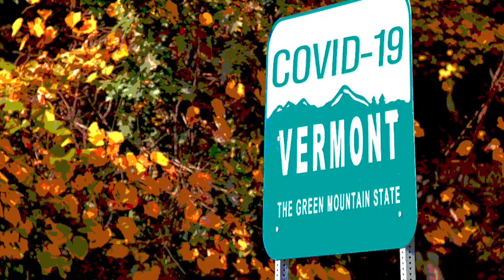Sharing Circle with Twinfield Together Mentoring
Marshfield Story Project invites six participants from the Twinfield Together Mentoring Program to discuss their lives during the COVID-19 pandemic.